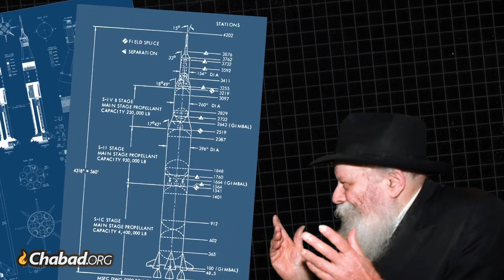The Rebbe on Rocket Science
A fascinating conversation between NASA scientist Professor Velvel Greene and the Rebbe.